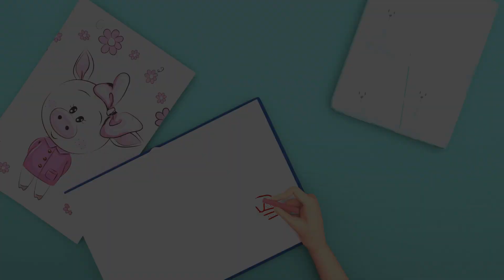Three Little Cats - Learn Colors, Numbers, and More with This Fun and Educational Nursery Rhyme!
Sing along to this fun and educational nursery rhyme about three little cats! Learn about colors, numbers, and more as you follow the story of the three little cats and their adventures.

The three little cats are curious and playful. They love to explore and learn new things. In this song, they learn about the colors of the rainbow, the numbers from 1 to 10, and the names of different animals. They also learn about the importance of being kind and taking care of each other.

The song is catchy and easy to sing along to. It is perfect for children of all ages. It is a great way to introduce children to new concepts and help them learn about the world around them.

Here are some of the most viewed keywords in English:

Three little cats
Nursery rhyme
Colors
Numbers
Animals
Friends
Family
Sing
Dance
Play
Fun
Education
Adventure
Kindness
Care
I hope you like the title and description!